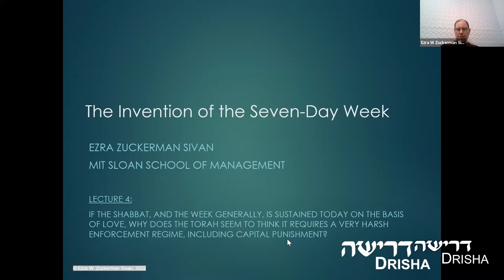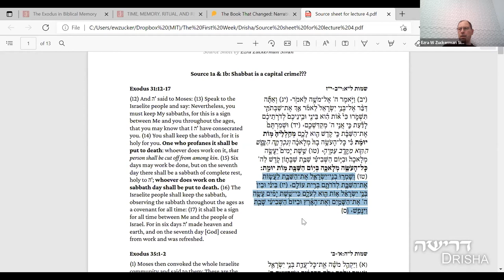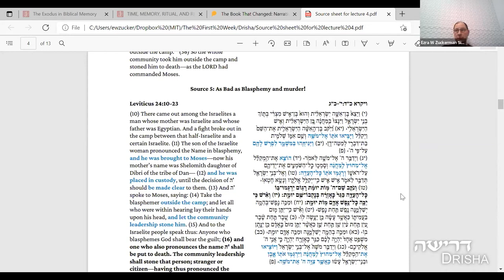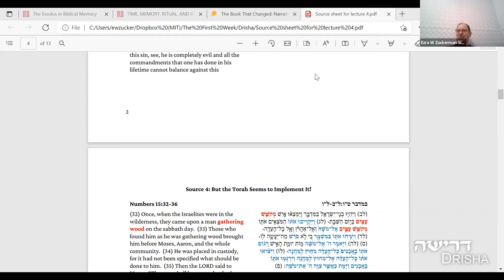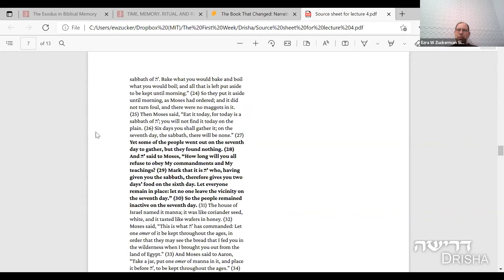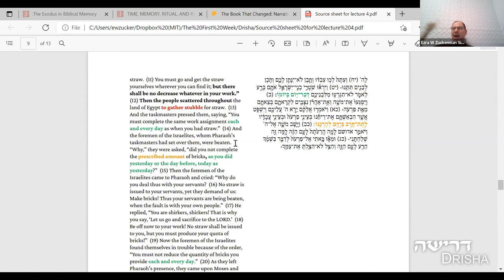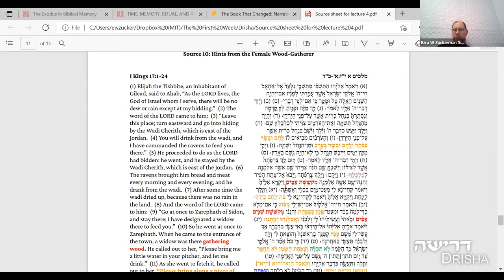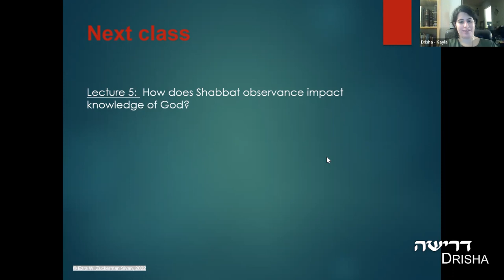The Invention of the Seven-Day Week, Part 4 of 5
Dr. Ezra W Zuckerman Sivan
This course covers two main themes based on a forthcoming book by Ezra Zuckerman Sivan: 1) the Torah as heralding the invention of the seven-day week, and secondarily 2) the social scientific question of how and why the seven-day week was invented. Each lecture is focused on a specific puzzle that gains its significance once we shake off our erroneous intuition that the seven-day week is built into the natural world. The key sources used in each session will be biblical, augmented by insights from rabbinic texts.
Session 1: If the seven-day week is artificial, why does the Torah in the first creation story seem to present it as a feature of the natural world?
Session 2: Why does each version of the Ten Commandments present such different (and seemingly contradictory) accounts of the historical basis for Shabbat?
Session 3: How does the Torah’s description of the first Shabbat observed by Israel fit in the larger narrative of the Exodus and the theological doubts that Israel expresses?
Session 4: If Shabbat, and the week generally, is sustained today on the basis of love, why does the Torah seem to think it requires a very harsh enforcement regime (including capital punishment)?
Session 5: Why does the Torah claim that Shabbat observance furnishes us with knowledge of God? Can the week prove that we’re not alone?